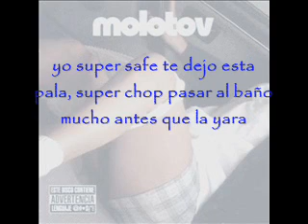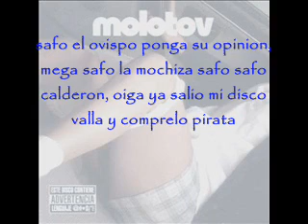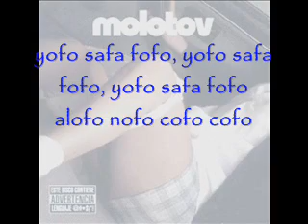molotov yofo letra.wmv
una cancion que habla de como somos los mexicanos, al querer evitar responsavilidades jajajaja